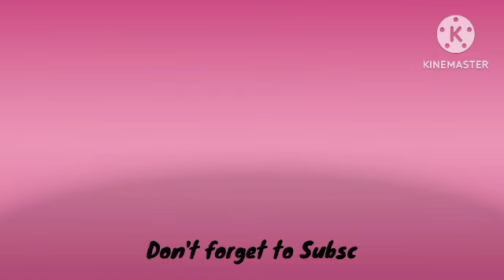The Actual Giving Birth of My Dog/ Xy-belle Gerondio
In this video,I will share to you " The Actual Giving Birth of My Dog.